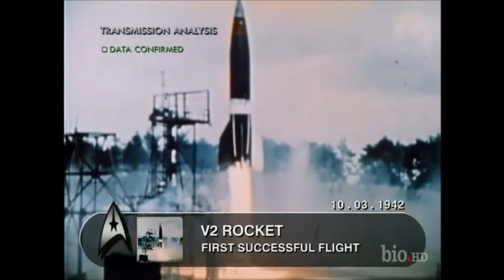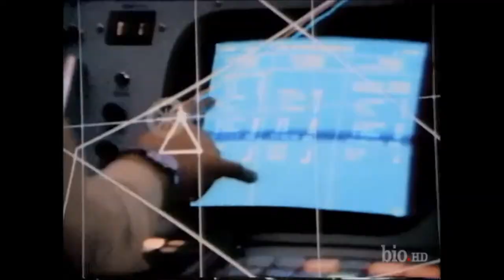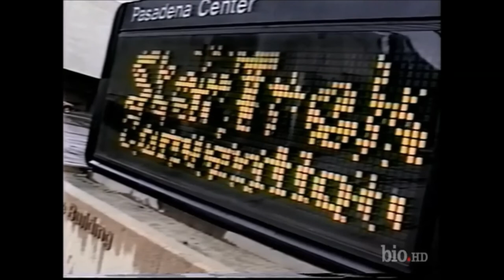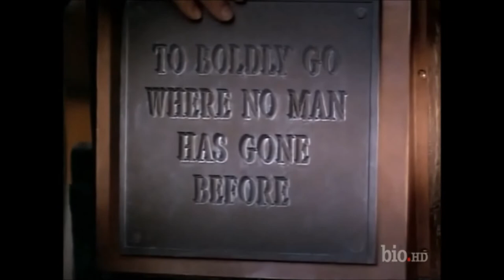Star Trek - A Captain's Log